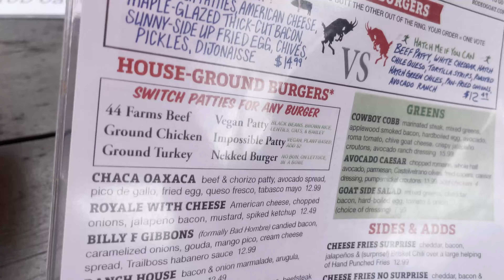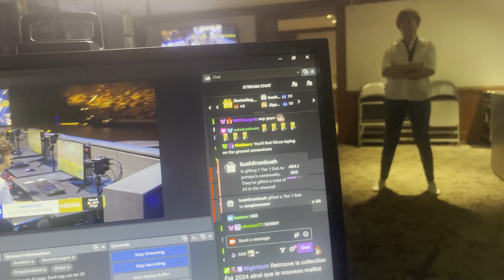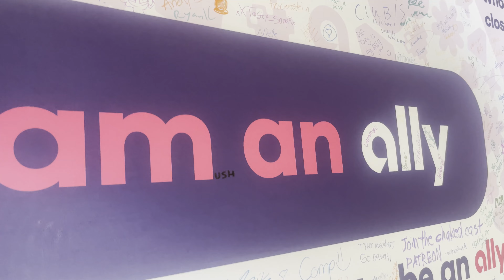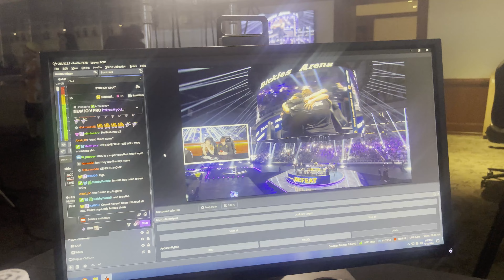THIS is what happened at RLCS WORLDS 2024 | vlog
Edited by - Jorhdys
Thumbnail - Jorhdys